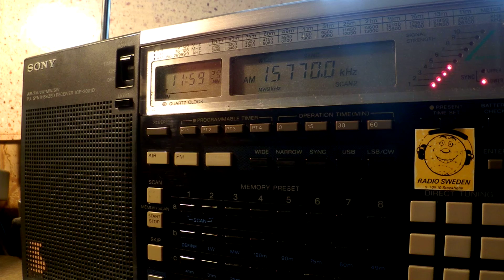02 02 2016 WRMI tx#3 relay Brother Stair in English to WeEu 1155 on 15770 Okeechobee